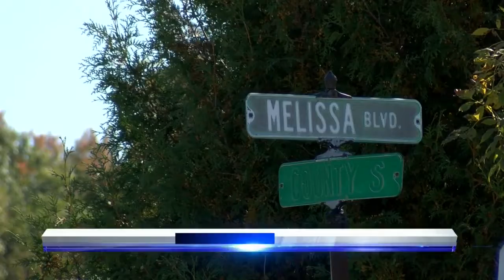Two Oconto County residents found dead, deputies arrest 27-year-old